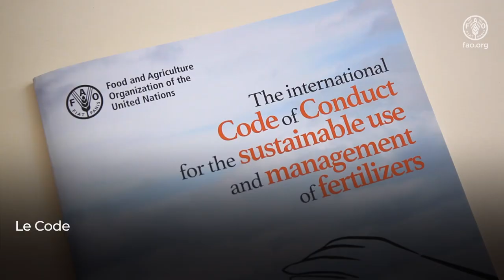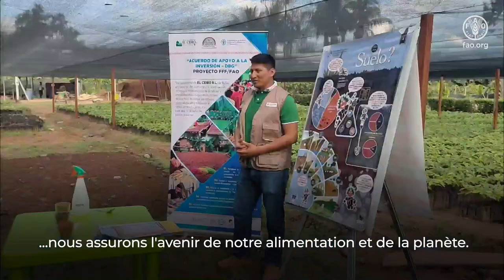Des sols sains: la base d'une alimentation saine et d'un meilleur environnement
Dans le cadre du Colloque international sur les sols au service de la nutrition (GSOIL4N), qui s'est tenu au siège de la FAO du 26 au 29 juillet 2022, le Partenariat mondial sur les sols de la FAO a produit la vidéo " Des sols sains : la base d'une alimentation saine et d'un meilleur environnement ". La vidéo vise à sensibiliser le public aux risques associés au déséquilibre des nutriments du sol et à la perte de fertilité du sol, tout en soulignant le rôle de la fertilité du sol dans la production d'une alimentation suffisante, sans danger et plus nutritive pour les plantes, les animaux et les humains. En savoir plus